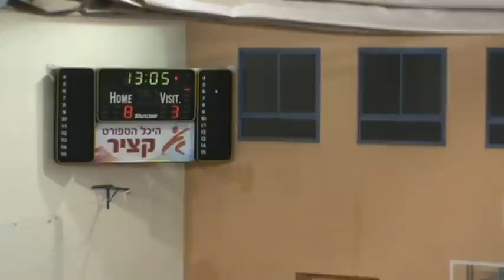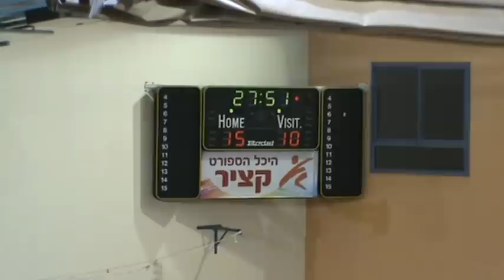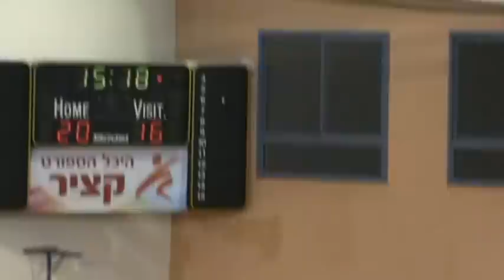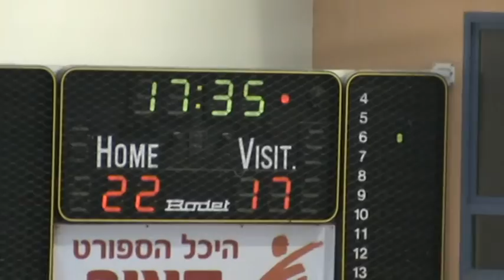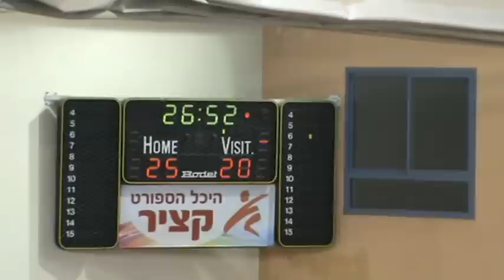מ.כ חולון - אס"א תל אביב 5.3.2014